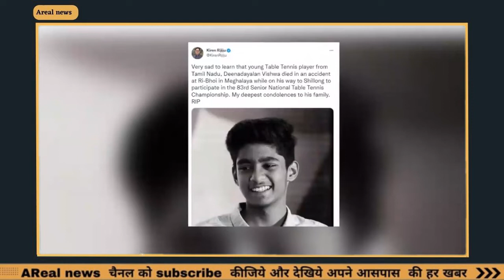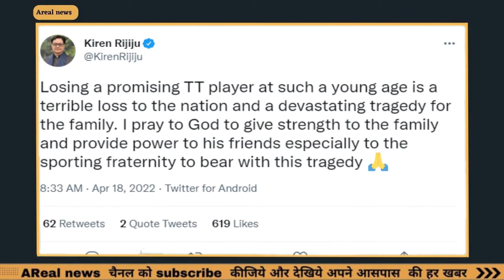18 साल के टेबल टेनिस चैंपियनशिप विश्वा दीनदयालन की सड़क दुर्घटना में हुई मौत |Arealnews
18 साल के टेबल टेनिस चैंपियनशिप विश्वा दीनदयालन की सड़क दुर्घटना में हुई मौत |